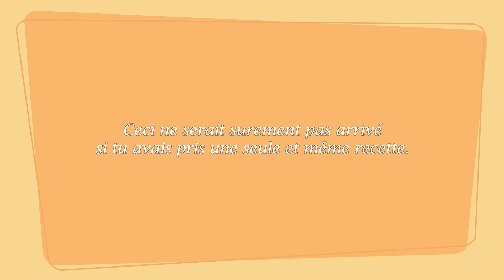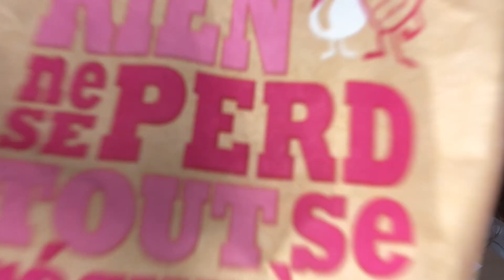Je prépare des cinnamon rolls, et c’est pas gagné 👩‍🍳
Aujourd’hui on se retrouve en cuisine où je prépare des cinnamon rolls, également appelés « roulés à la cannelle ». Cette viennoiserie est en réalité d’origine suédoise où elle porte le nom de « kanelbulle » (kanelbullar au pluriel). Elle aurait vu le jour dans les années 1920, à la suite de la première guerre mondiale, lorsque la population pouvait de nouveau acheter les matières premières sans rationnement. D’ailleurs, cette petite brioche à la cannelle bénéficie même d’une journée dédiée en Suède : il s’agit du 4 octobre, le jour de la Kanelbulle. Il se raconte que la recette serait en fait bien plus ancienne et qu’elle aurait été importée en Europe du Nord par les Vikings ... mais la Suède en reste la capitale avérée 😌
Roulés à la cannelle, cinnamon rolls, kanelbulle, quelque soit son nom, cette viennoiserie fait fureur et la recette s’est maintenant exportée jusqu'en Amérique du Nord. J’ai ainsi tenté de la réaliser (avec succès mais non sans encombre ptdr) depuis ma cuisine. Pour info, je me suis appuyée sur 2 recettes différentes pour la préparation. Vous trouverez les liens et le détail ci-dessous.
Conseil du chef : n’oubliez pas d’ajouter de l’eau dans votre pâte à brioche 🍞

Bon visionnage et bonne dégustation, j’espère que vous rigolerez autant que ce que j’ai pu rire au montage 😂

PS : quel est votre roll préféré ? Jean-Eudes, Jean-Jacques ou Jean-Claude ?

Ma super recette qui en découle :
📝📝📝 Ingrédients 📝📝📝
Pour la pâte à brioche :
- 400g de farine
- 1 sachet de levure du boulanger
- 5cL d’eau tiède
- 10cL de lait
- 50g de beurre fondu
- 30g de sucre
- 1 oeuf + 1 jaune d’oeuf pour badigeonner les roulés avant la cuisson
- 1 pincée de sel
- 1 cuillère à café d’extrait de vanille
Pour la garniture :
- 50g de beurre fondu
- 30g de sucre
- 2 cuillères à soupe de cannelle
Pour le glaçage :
- 120g de sucre glace
- 1 blanc d’oeuf

👩‍🍳👩‍🍳👩‍🍳 Préparation 👩‍🍳👩‍🍳👩‍🍳
1️⃣ La pâte à brioche : dans un saladier, mettre la farine, faire un puit, ajouter la levure préalablement mélangée avec le lait. Ajouter le sucre, le sel, l’oeuf, le beurre ramolli et l’eau tiède (à ne pas oublier !!). Mélanger le tout avec la main. Pétrir la pâte pendant 10 à 15 minutes, sans s’arrêter, jusqu’à ce qu’elle soit ferme et pas du tout collante. Former une boule, la couvrir avec un torchon et la laisser gonfler pendant 1h30 jusqu’à ce que la pâte double de volume.
2️⃣ La garniture : étaler la pâte en lui donnant une forme rectangulaire (environ 3mm d’épaisseur). Dans un bol, mélanger le beurre, les épices et le sucre. Puis étaler le mélange sur la surface de la pâte. Rouler la pâte sur la longueur, la découper en rouleaux et les placer dans un moule (ou sur une plaque de cuisson). Couvrir avec un torchon et laisser lever pendant 1 heure.
3️⃣ La cuisson : badigeonner les roulés avec du jaune d’oeuf pour qu’ils dorent et préchauffer le four à 180°C. Enfourner jusqu’à ce que les roulés dorent (environ 15 minutes).
4️⃣ Le glaçage : Mélanger le sucre glace et le blanc d’oeuf. Verser le mélange sur les roulés lorsqu’ils ont un peu refroidi à l’aide d’une fourchette.

Filmé avec un iPhone 12
Musiques dans l’ordre d’apparition :
1), 3), 11), 13), 15), 16), 21), 23) et 26) King Porter Stomp by Joel Cummins - Bibliothèque audio YouTube
7), 10), 17), 20) et 25) Cooking Fun by Yevhen Lokhmatov
2), 12) et 14) Vino - Bibliothèque audio FinalCut Pro
4), 18), 24) et 27)  Laureate - Bibliothèque audio FinalCut Pro
5), 8), 19) et 22) Buddy - Bibliothèque audio FinalCut Pro
6) et 28) carousel - Bibliothèque audio FinalCut Pro
9) Swing City Moyen - Bibliothèque audio FinalCut Pro